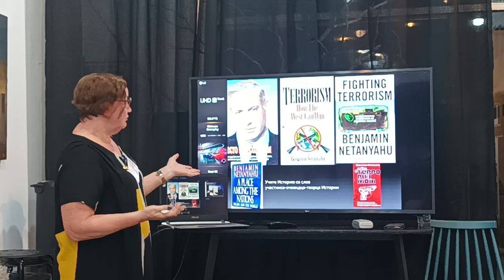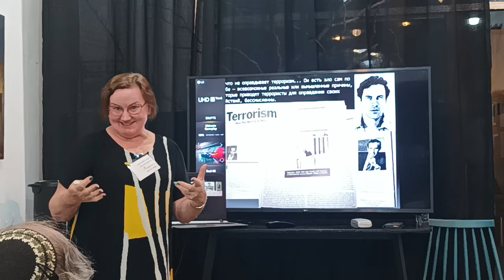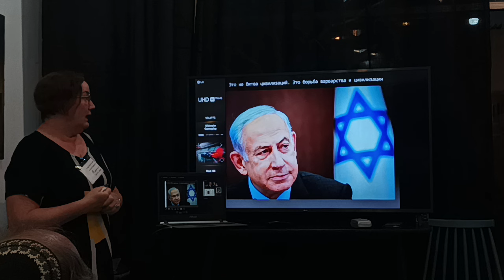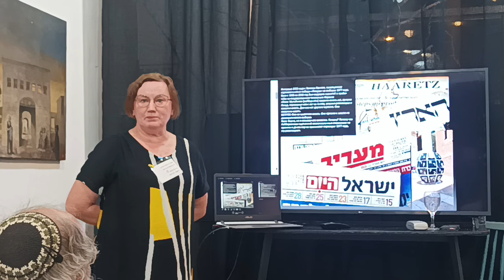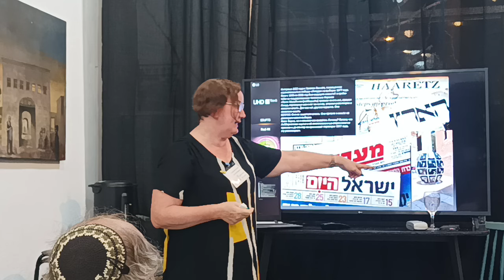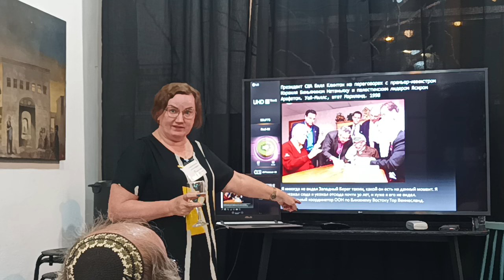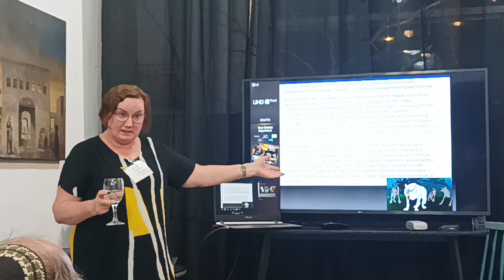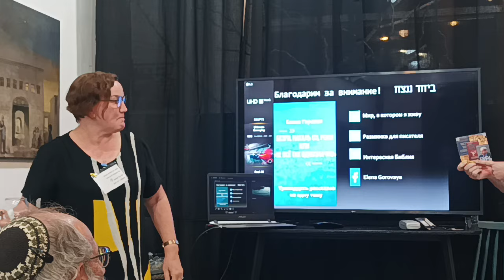"БИБИ о БИБИ". Елена Горовая об автобиографической книге Беньямина Нетанияху "БИБИ. Моя История"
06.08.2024 в галерее семейства Марины и Анатолия Шелест "СКИЦЦА" в Иерусалиме состоялась интереснейшая лекция Елены Горовой о книге действующего ПМ Беньямина Нетанияху "БИБИ. Моя История", народный перевод которой с английского и начитка которой были организованы издательством "ТВОРЯЩЕЕ СЛОВО" Иерусалим.

Елена Горовая:
"Чем встреча с читателем отличается от привычного «Встреча с писателем»?
Мы приглашаем вас к разговору про книгу «Биби. Моя история».
Вы читали уже эту книгу? Очень рекомендую, как человек склонный знакомиться с первоисточниками, а не «мне сосед напел».
Его судьба - это история страны, как бы банально это не звучало.
Сколько же он учился! И учится всю жизнь. Вот цитата из книги. «Прежде, чем идти к политикам, идите к интеллектуалам».
Читаешь, и просто кожей чувствуешь, какая ж пропасть отделяет Шарикова и профессора Преображенского. Нет, это не новость. Но есть вещи, о которых стоит напоминать время от времени.
Книга Биби из тех, которые надо прочитать!
Там только факты, факты, факты.
Есть, над чем подумать".
Елена Горовая - историк, лектор.
Автор проекта «1001 история от Елены».
Автор публикаций в русскоязычном приложении «Jerusalem Post» «Новости недели».
Автор книг «Евреи, говорите на иврите!», «Евро. Euro. Еврики», «Несвятые люди Святой земли», «Вдохновляющие истории женщин. Впиши среди них свою!» и публикаций в различных изданиях Израиля, Греции, России (когда там был "Дилетант").
Горжусь победой в международном проекте памяти Э.М.Ремарка «Встречи под Триумфальной аркой», 2022.
По следам событий октября 2023 года написала книгу «Беэри, Нахаль Оз, Реим или «Не всё так однозначно». Тринадцать рассказов на одну тему».
Веду Telegram-канал «Мир, в котором я живу».
Читать и слушать все книги БН на русском:
- "БИБИ. Моя История" (Народный перевод с английского)